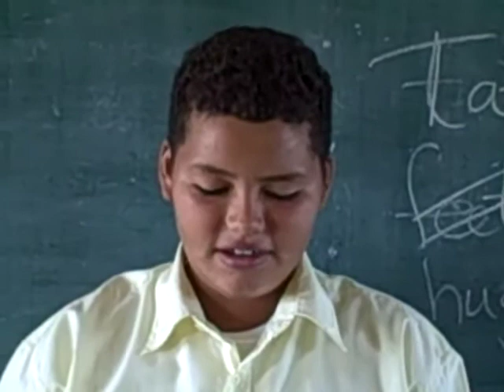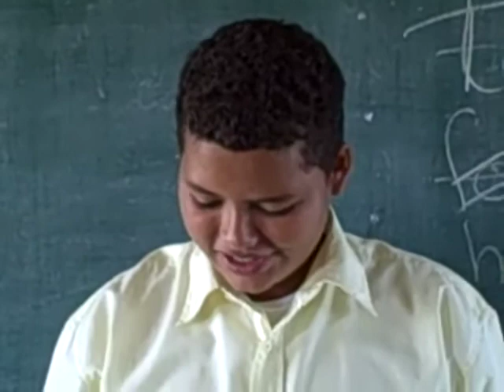Student Shares Story, St Joseph School Belize